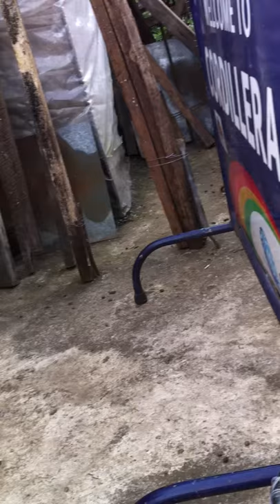The voice of a rabbit